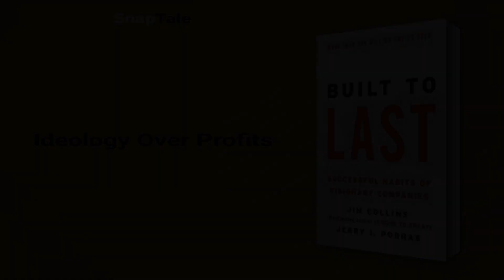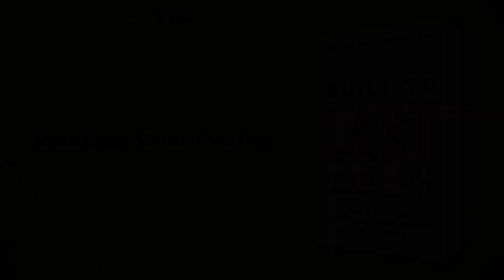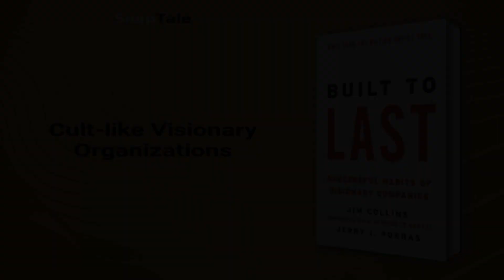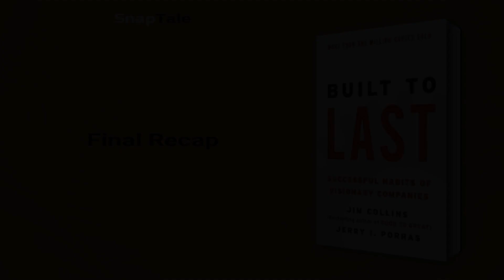Built to Last by James C. Collins: 10 Minute Summary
*BOOK SUMMARY*

TITLE - Built to Last: Successful Habits of Visionary Companies (Good to Great, 2)

AUTHOR - James C. Collins

DESCRIPTION:
📖 Discover the secrets behind visionary companies that stand the test of time. This book summary demystifies enduring success, providing practical guidance and insights from groundbreaking research on exceptional, long-lasting firms. Transform your enterprise into a resilient powerhouse today!

TIMESTAMPS:
⌚ 00:00 Introduction
⌚ 01:12 Enduring Success Unlocked
⌚ 02:09 Ideology Over Profits
⌚ 03:45 Balancing Ideology and Progress
⌚ 04:47 Unleashing Bold Ambitions
⌚ 05:37 Cult-like Visionary Organizations
⌚ 06:20 Cultivating Leadership Success
⌚ 07:23 Embracing Evolutionary Progress
⌚ 08:09 Realizing Visionary Ideals
⌚ 09:19 Final Recap